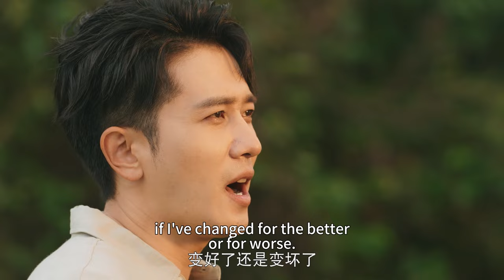阮流筝被前夫带到河边洗澡险些溺水？！宁至谦知道阮流筝删除自己电话赌气离开，阮流筝初来乍到便遇洗澡中途停水，转战河边专注洗澡未理宁至谦，宁至谦急忙下水援救发现误会一场，二人甜蜜嬉水打闹。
电视剧

彭冠英，王楚然 献上初春浪漫序曲。

导演：杨阳
剧本监制：徐速
编剧：王婕、张楚妤
主演：彭冠英、王楚然、啜妮、刘芮麟、毛林林、李子峰、朱俊麟

阮流筝离家七年后回到了自己生长的城市，成为北雅医院神经外科的一名进修医生。为了能留在北雅，阮流筝将全部精力投入到工作中。尴尬的是前夫宁至谦是北雅最优秀的神外医生，他主动做阮流筝的导师，倾囊相授，只为能弥补曾经失败的婚姻对她的伤害。
然而，阮流筝早已不是当年那个脆弱胆怯的女孩，无论是治病救人还是面对情感，她都有着自己的担当和坚持。在工作中他们争执、和解又并肩作战，命运在两人之间牵起的那根红线一直未曾剪断。
为了响应国家号召他们参加了援非医疗队，在救助病人的过程中宁至谦中了流弹伤情严重，阮流筝不离不弃把他从死神手中抢了回来。经历生死考验的他们对生活和生命有了更多的理解，重新开始了一段新的感情。
在关于爱的长途中，我愿意不断地奔跑靠近你。